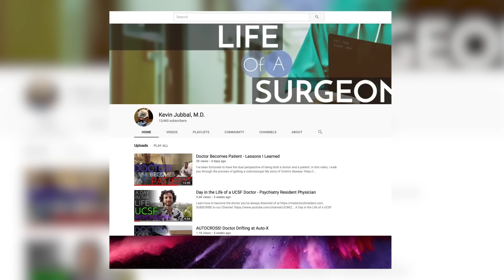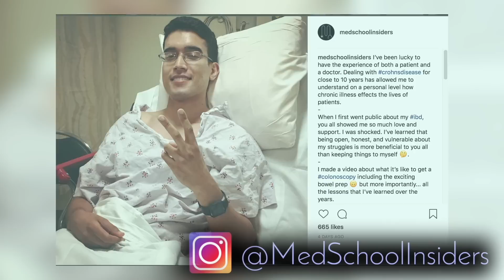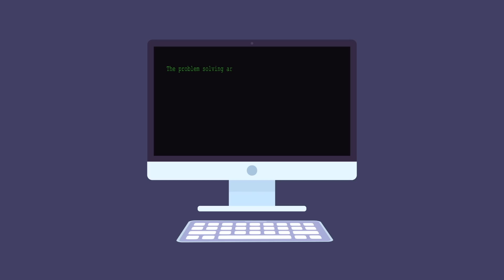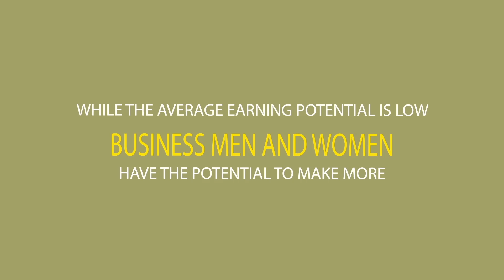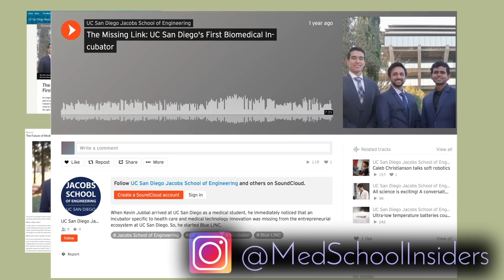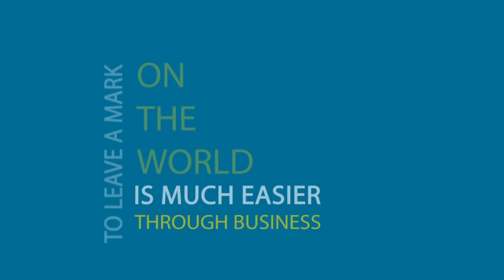Doctor vs Engineer vs Business | Deciding on a Career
Deciding between a career in medicine, engineering, and business? We'll go over the main pros and cons of each, and help you determine which career path is right for you.

I'm not sure about you - I personally did NOT always know that I wanted to be a doctor. In fact, I was deciding between computer science and medicine even in college. I go over how I chose medicine in this video

Once in medical school, I actually found myself combining all three disciplines in an interdisciplinary biomedical incubator called Blue LINC, which was modeled after Stanfords' Biodesign. In it, we combine students from engineering, business, and medicine, and help these interdisciplinary teams create healthcare startups.